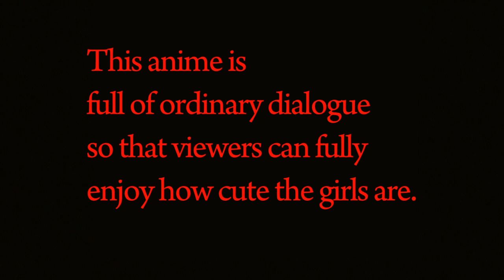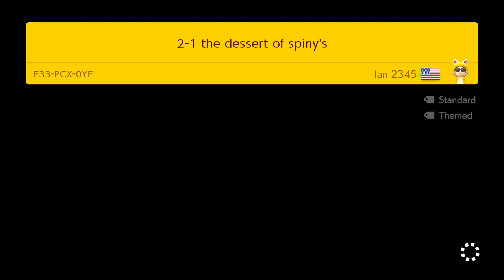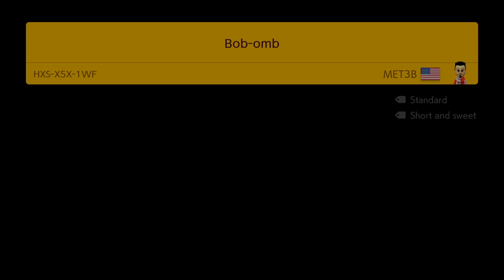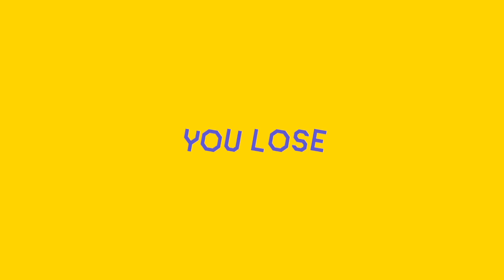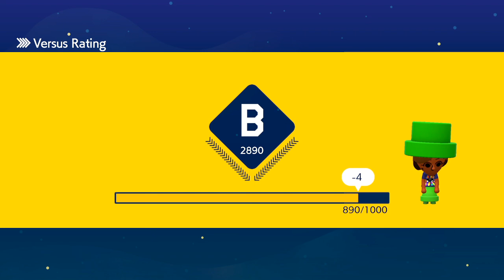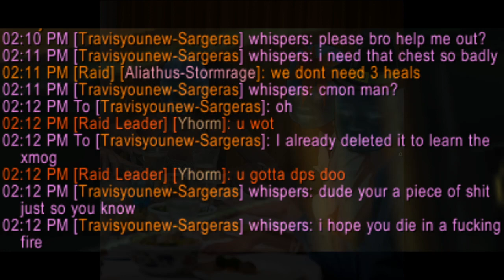2020092003 mario maker